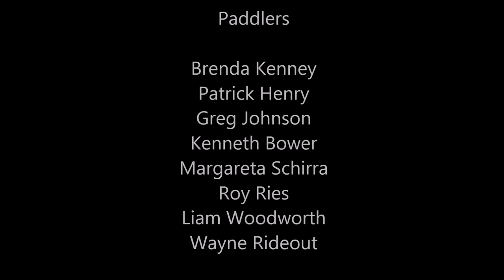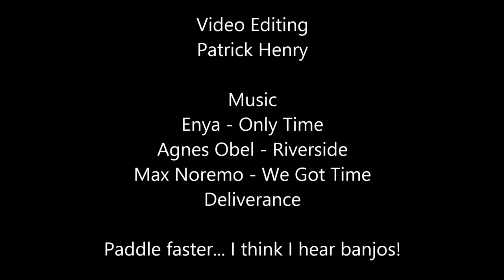Kedgewick2016 The Movie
Paddling the Kedgewick and Restigouche Rivers in July 2016